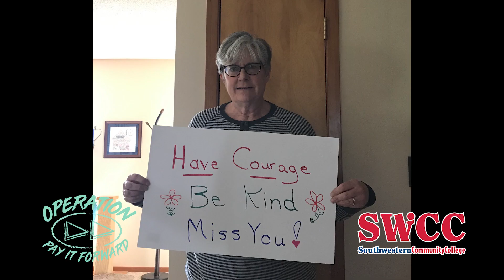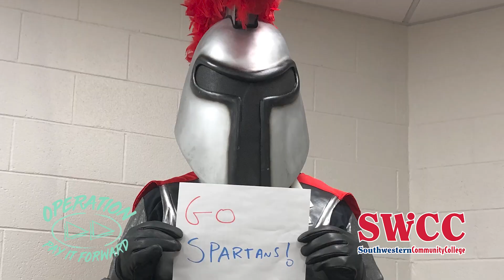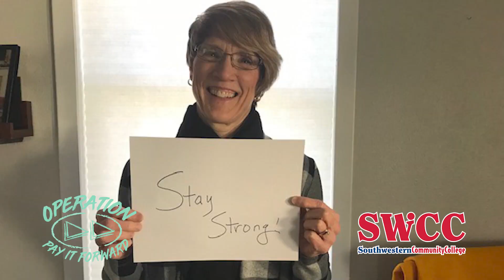PIF Week 2020 kick-off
SWCC students, we miss you! Thought you might like to hear from us during Pay it Forward Week! SWCCpif WereInThisTogether – Southwestern Community College faculty and staff